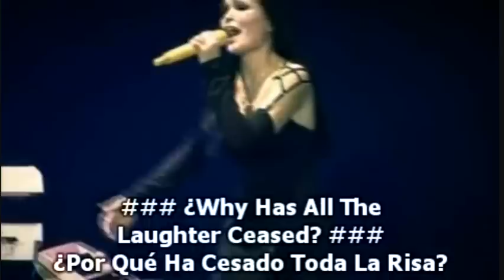Nightwish-9-Bless The Child(End Of An Era Español English)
Subtitulos En Español-Subtitles Lirycs English( Hartwall Arena 2005 Once Tour Album)Best concert Nightwish.-Mejor Concierto nightwish.